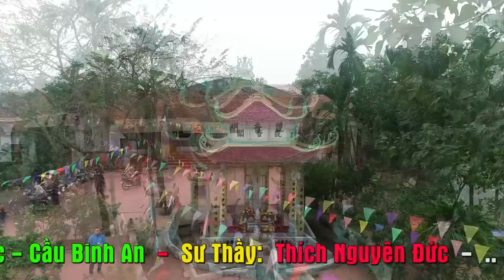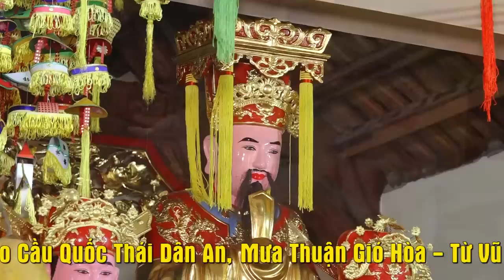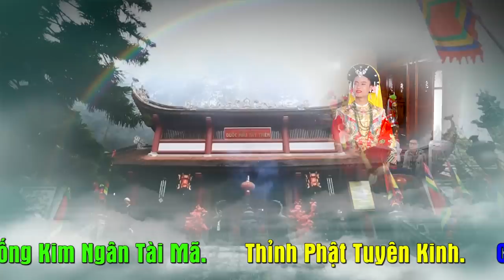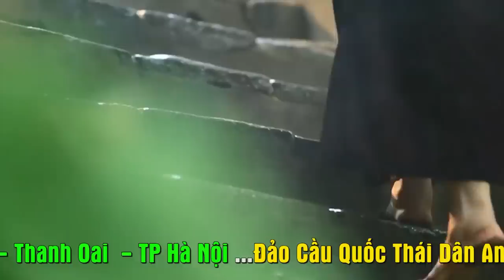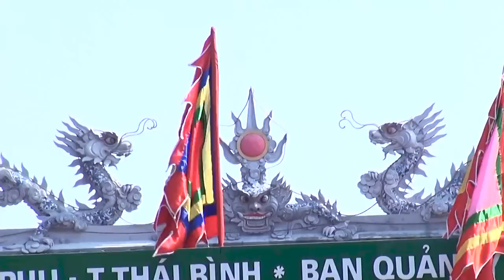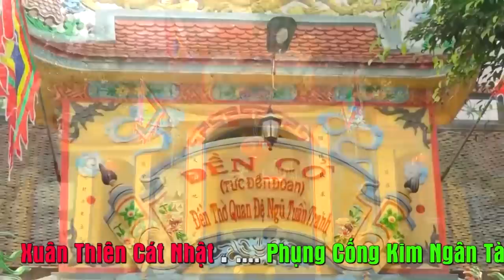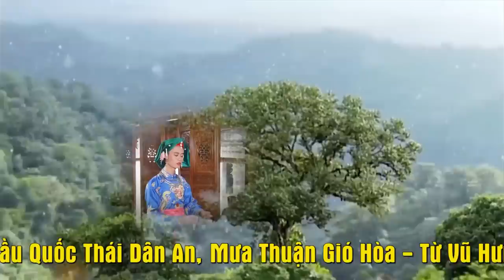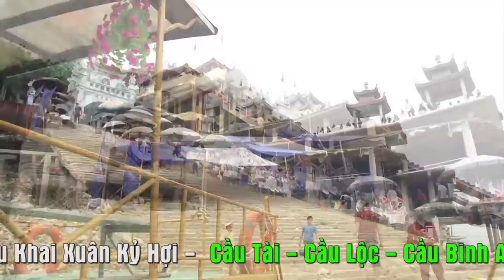Sư Thầy Thích Nguyên Đức Loan Giá Tại Chùa Thị Nguyên - Khai Xuân Kỷ Hợi